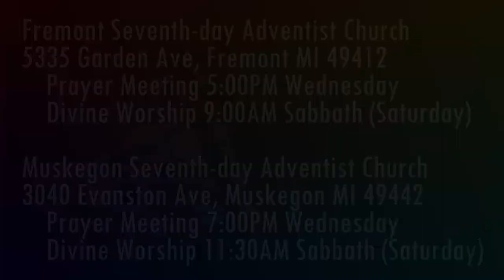Jesus is Coming 1 Thessalonians 3:11-13 Holiness at the Second Coming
What spiritual condition does Paul anticipate the Thessalonians will be in when Jesus' Second Coming occurs?

Parler.com: @SecondComing
Twitter.com: @SaviorAndMyKing